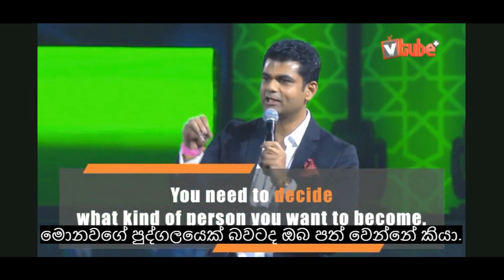VP Arun George Line Between Decision and Action